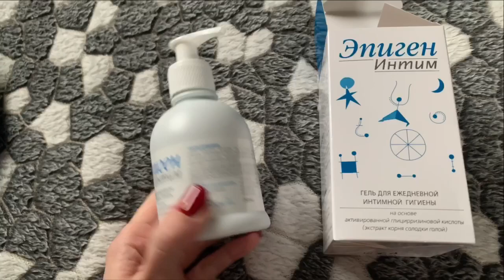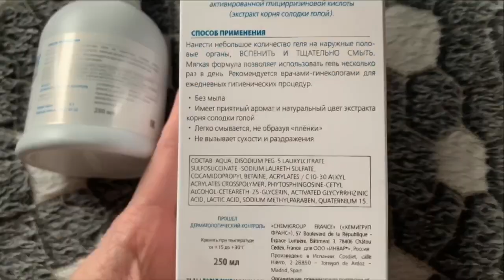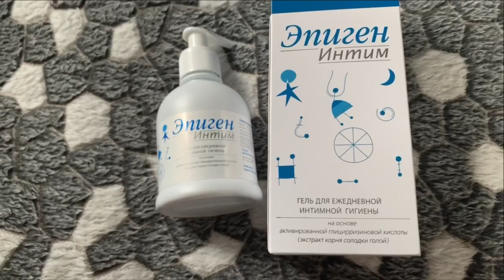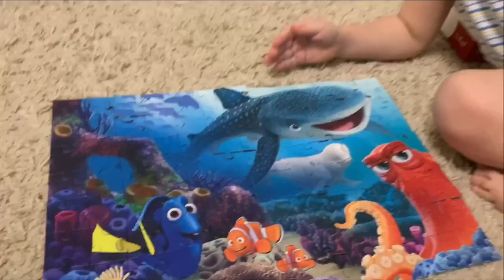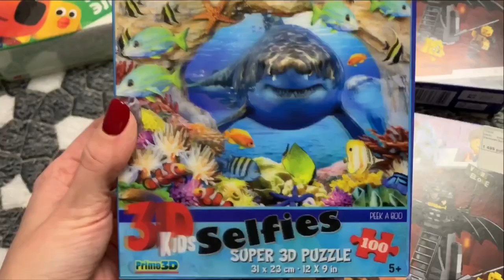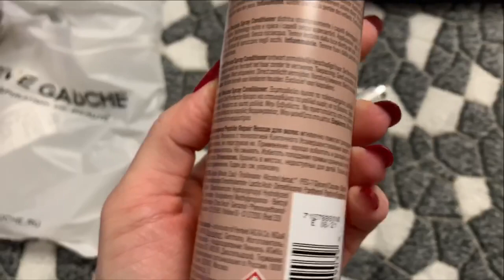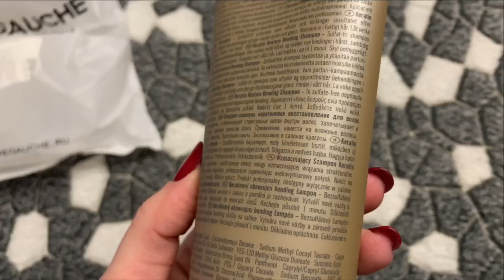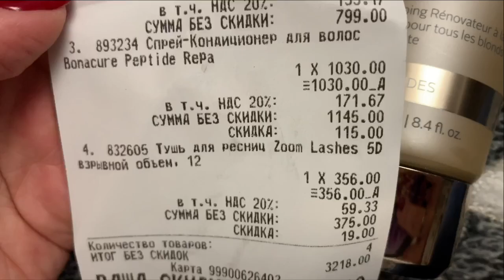ВЛОГ/ПОКУПКИ/НОВИНКИ ДЛЯ ВОЛОС/ГУЛЯЕМ